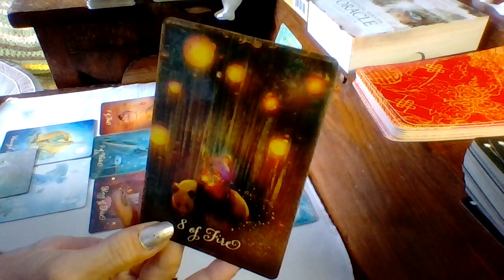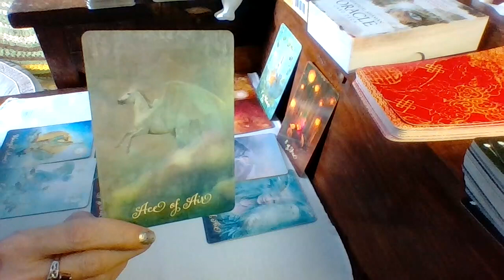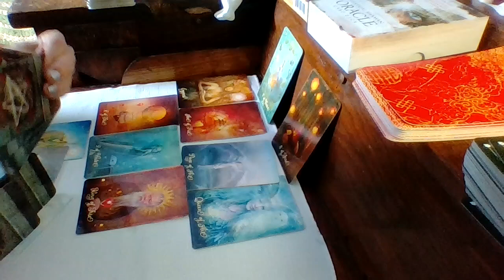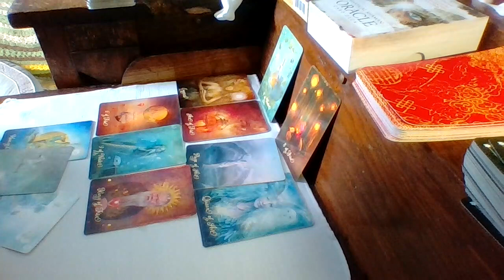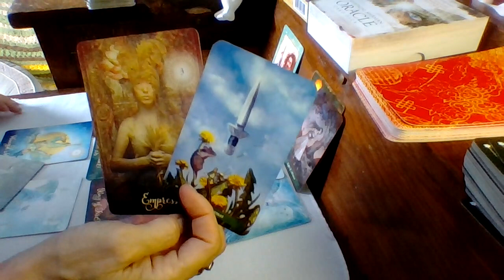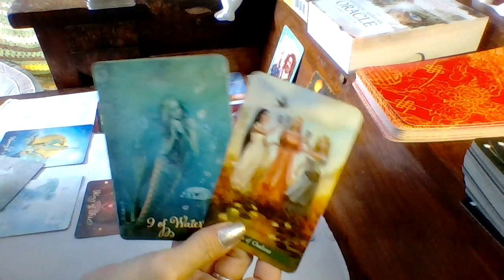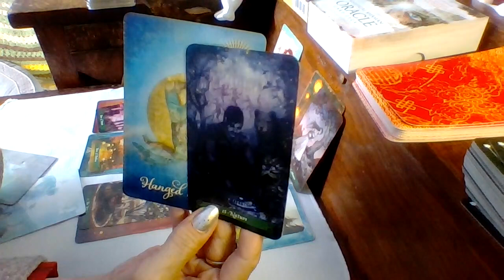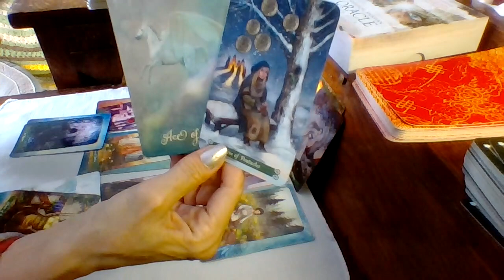Sagittarius, Breathing New Life, New Love, New You!!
Free One Card Readings As A Member Of thejourneyhome.ca
Become one of the first 200 members of my new website to receive All Extended Readings For All Signs and Afternoon Delights for $4.99 monthly, forever!!. Ask a question in the comments of one of those extended readings, and I'll pull you a card. FREE!! Let me get to know you.  Price will rise to $8.99 for anyone joining after this number has been reached.

This means all Zodiac signs and Afternoon Delight Extended readings for one price and the opportunity to ask a question for a personal card, just for you.
The website is brand new so you can ask a question in the comment section of any extended reading and I will answer you with your own personal card for as long as I can manage the numbers.

I also offer $25 readings, lasting approximately 15 minutes, (or more). Ask your questions and I will try to answer as many as possible in a 15 to 20 minute time frame.

My deepest, deepest gratitude for your contributions in keeping my igloo warm.

Catherine